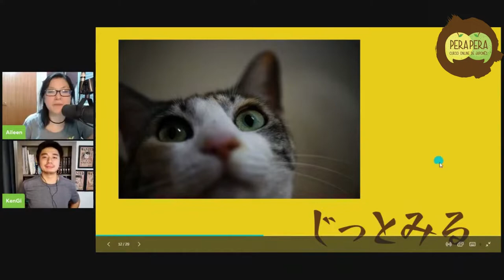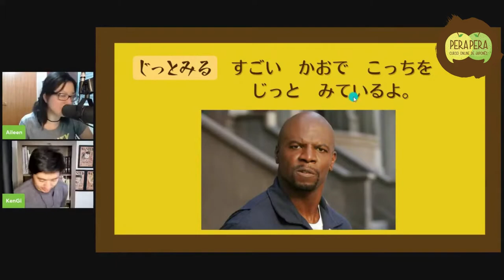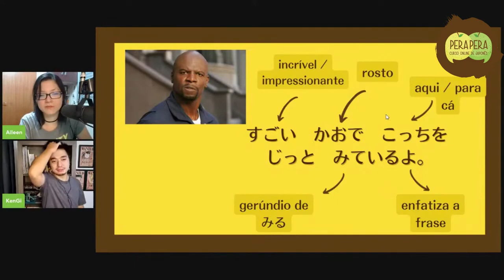Onomatopeia: "Quando você não estiver estudando, eu estarei lá"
Um trecho da nossa live sobre onomatopeia.

Bons estudos!